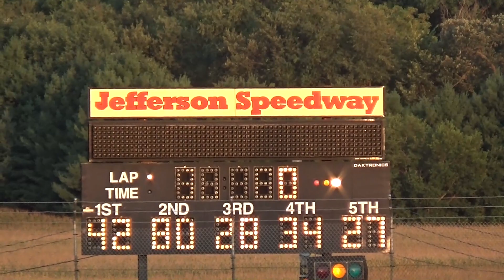Jefferson '21 - Sportsman Heat #2 From September 4, 2021